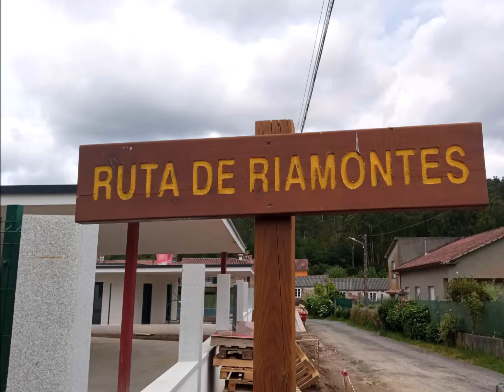Ruta de Riamontes 5 6 22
Ruta de Riamonte
Recorrido circular de 7 km y dificultad media, que permite conocer el conjunto etnográfico de los molinos de Riamonte.